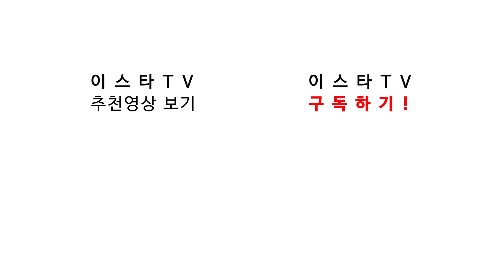[EPL가십] 찌라시!! 포그바 무리뉴 떠나 바르샤 품으로??? ●주간EPL 2-4회●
18/19 EPL 2R 주말 가십을 슥 슥 슥 핥아보자~
앞으로 매주 주간EPL은 여러분을 찾아갑니다.

바르샤가 지속적으로 포그바 건드리네?ㅋㅋ